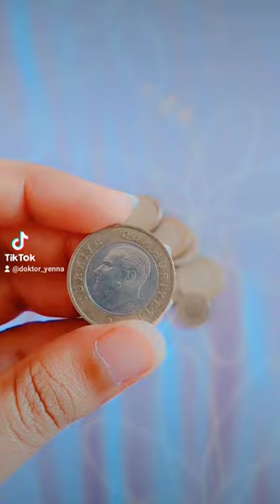Turkish lira in coins part 1